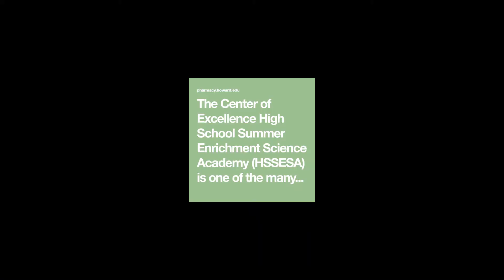Top 5 Medical Internships for High School Students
Considering a career in medicine? It is highly advisable you try out some medical internships in high school before you commit to a pre-med track.
Most high school students who hope to go into medicine end up changing their major during college when the pre-med courses become too challenging.
1. Medical Immersion Summer Academy (MISA).

2. National Student Leadership Conference on Medicine & Healthcare.

3. Penn Medicine Summer Program for High School Students.

4. The Center of Excellence High School Summer Enrichment Science Academy (HSSESA).

5. Stanford Medical Youth Science Program.

17 Medical Internships for High School Students in 2021 | PAID